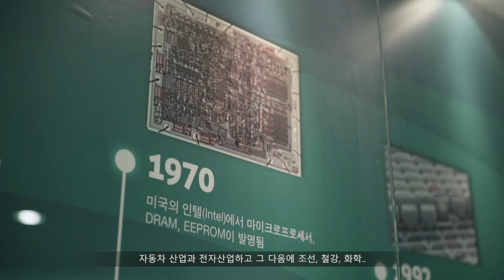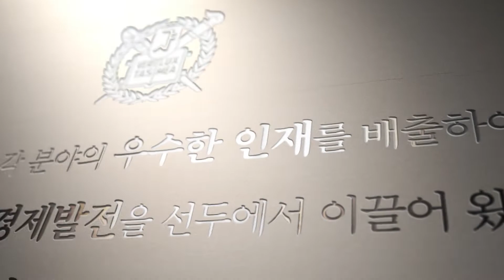서울대학교 - 산업을 세우다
세계사적 소명을 실천하는 창의적 지식 공동체, 서울대학교는 한국의 산업화를 선도하는 인재를 배출해 왔습니다. 과거 주요 산업분야에서 기술혁신을 선도했던 서울대인들의 생생한 증언을 담았습니다.
우리나라 산업사에서 대표적인 개념설계로 손꼽히는 최초의 자동차 엔진 알파를 개발한 이현순 전 현대자동차 부회장, 또 반도체 신화의 주역 중 한 명인 윤종용 회장의 인터뷰와 세계적인 석학인 김호동 서울대 석좌교수의 해설이 함께 합니다.